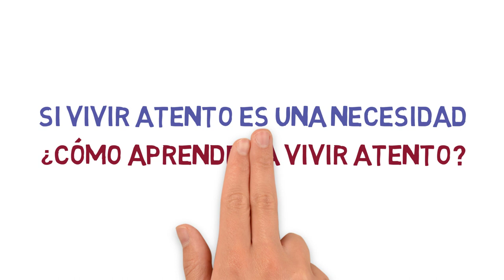Video 2 - ¿Vivir atentos es una NECESIDAD?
Con la colaboración de:
Realizador: Ángel Ramos
Voz en OFF: Alejandra Mariana Victoria de Picciotto

Ejercicios de meditación
Visita ahora: